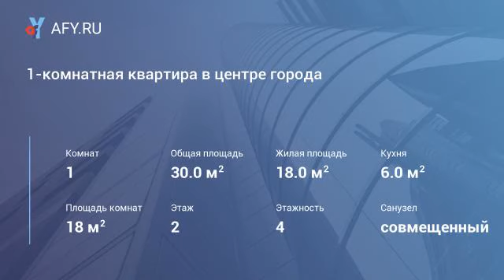1-комнатная квартира в центре города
Цена: 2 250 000 Руб.
Продаю 1-комнатную квартиру в самом центре города.
В непосредственной пешей доступности расположены школа № 65, несколько детских садов, множество торговых центров
Ближайшие остановки общественного транспорта: «Кинотеатр Пионер» и «Дом Кузнеца»
Отличная транспортная развязка – можно без труда добраться до любой точки города.
Тихий зеленый непроездной двор.
Квартира находится в кирпичном доме, на втором этаже.
В квартире проведен капитальный ремонт: полностью заменена сантехника, электрика, выровнены стены. Установлены стеклопакеты, новые межкомнатные двери, ламинат. Санузел совмещенный, кафель.
В квартире высокие потолки – 3,05 м. и французский балкон
В квартире остается встроенный шкаф, прихожая группа и кухня с плитой.
Дом газифицирован.
Чистая продажа. Документы готовы к сделке